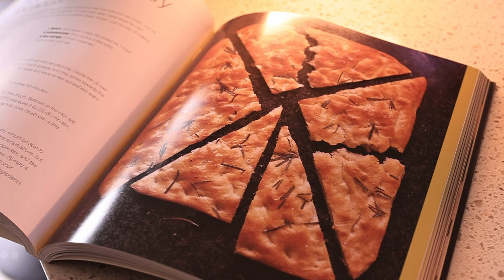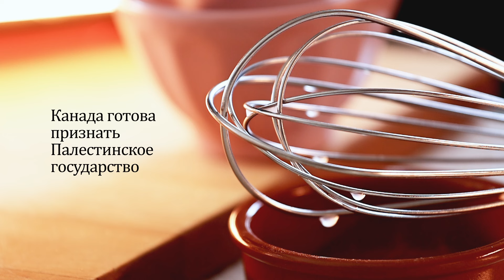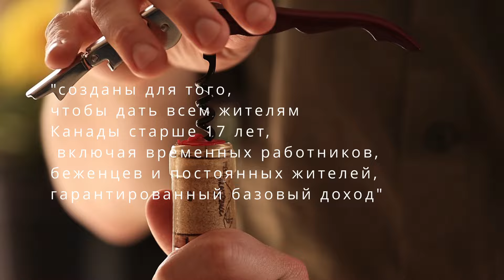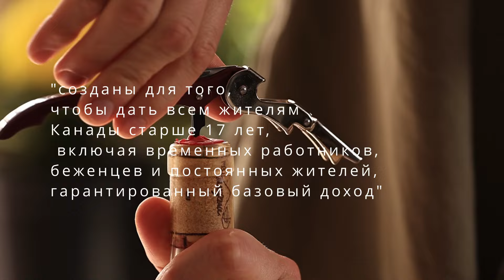Базовый доход для всех уже завтра, Канада в упадке дает уроки, но Другого глобуса всё равно нет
"Другого глобуса нет". Новости Канады, для тех, кто остаётся – новая еженедельная аналитико-саркастическая программа, чтобы разобраться и постебаться

Канадские новости без слез последнее время читать нельзя, вот мы и решили сделать этот процесс развлекательным и с красивым видеорядом.

Video: Julia Starodubova (Юлия Стародубова)
News: Boris Leyfer (Борис Лейфер)

"Канадцы выживают как могут", - Тифф Маклен

"ТД в опасности" – банк поймали на китайских схемах отмывания денег от продажи фентонила

"Предупреждение от распадующихся стран", – председатель центра Рокфеллеров считает, что "некогда великая Канада в упадке" и предлагает менять лидеров.

"Единый базовый доход для всех, включая временных работников и беженцев", – новые законы уже близко